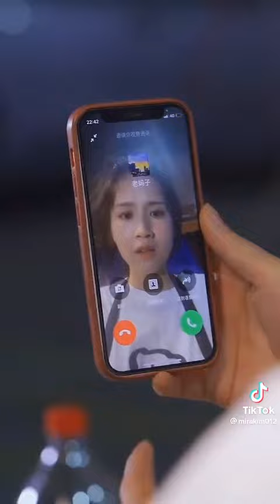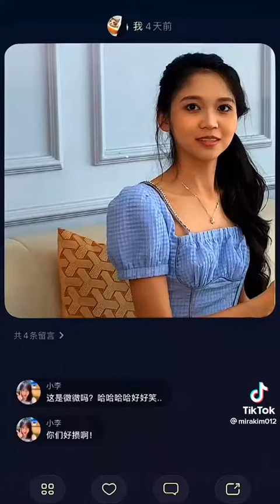kht gaano kapa siraan Ng ibang tao nag stay pa rin sya sayo 🥺🥰